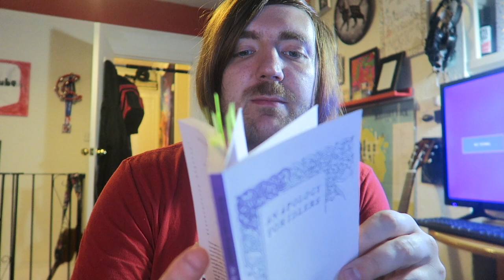Robert Louis Stevenson - An Apology for Idlers [REVIEW/DISCUSSION]